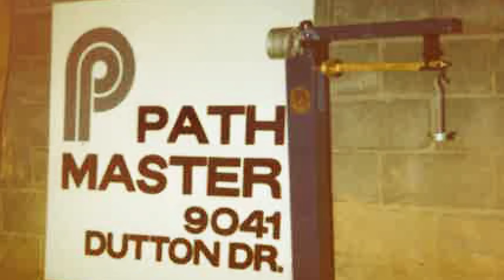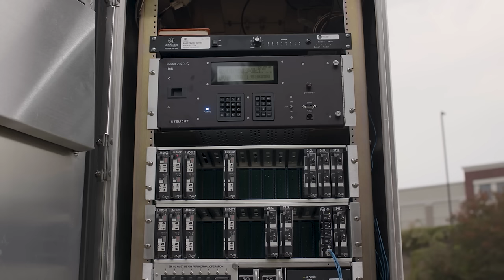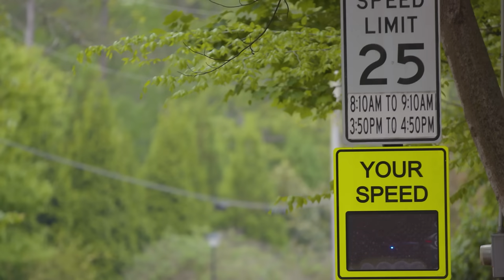How Path Master Helps Improve Traffic in Twinsburg, Ohio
Meet Randy Van Scoy and the Path Master team from Twinsburg, Ohio. Find out how they continue to bring innovative and reliable traffic products to their customers with the help of Applied Information.

Syncid:
MB01VGCHYT7YI8Q